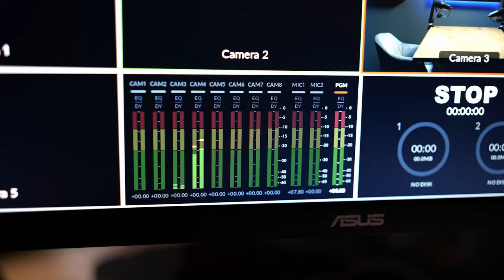Kern András: "Marslakók eljátszására még sose hívtak" - JÓKAI PODCAST